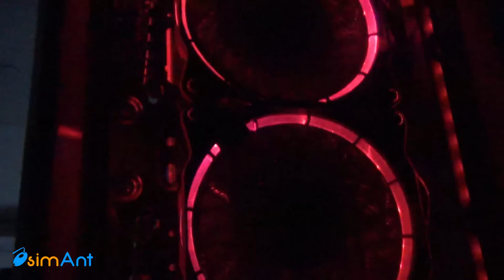Управляем китайскими RGB кулерами с материнской платы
Обещанное продолжение нашего видео обзора, посвященного RGB вентиляторам Jonsbo из Китая.

В этот раз мы, как и планировали, сделали моддинг данных кулеров. Нашей целью было осуществить полное управление указанными RGB кулерами с помощью материнской платы, а не родных контроллеров. Так как последние портили эстетику внутреннего пространства корпуса нашего игрового ПК да и в целом вносили неудобства в процесс контроля скорости вращения лопастей вентилятора и режимов функционирования RGB подсветки.